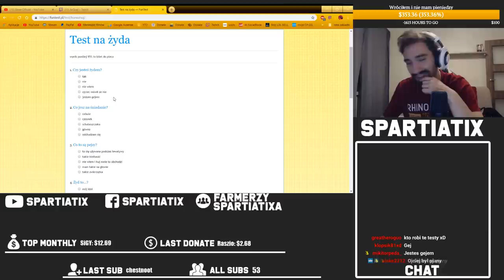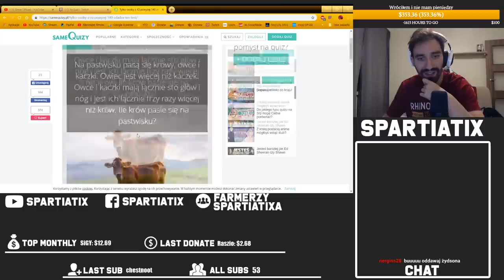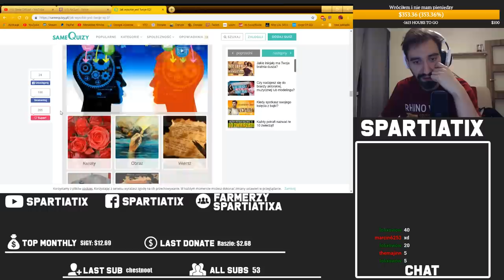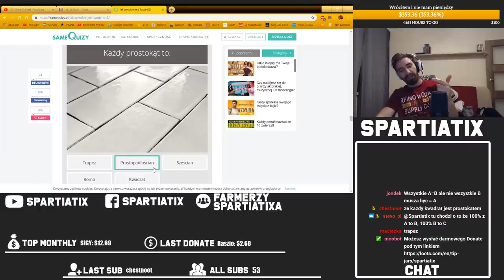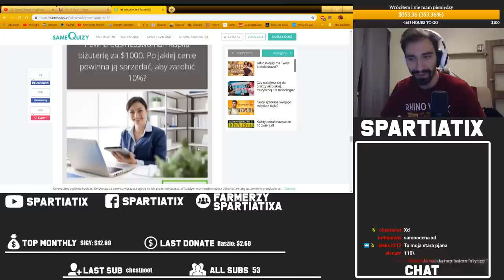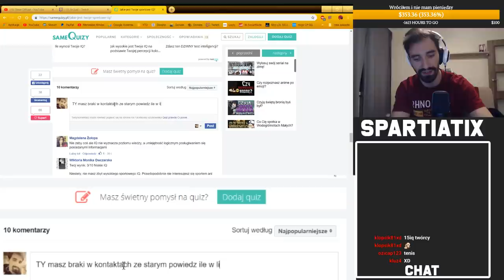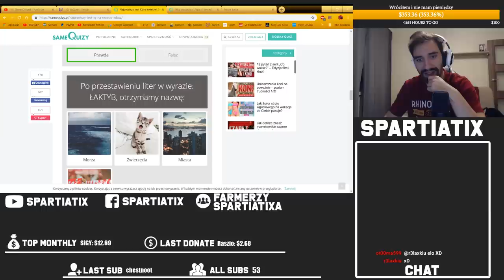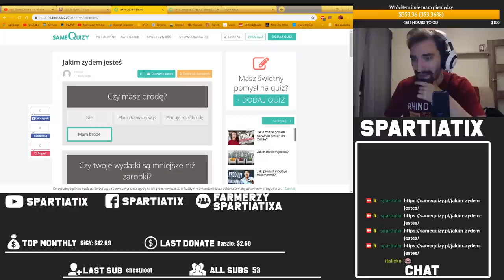TYLKO OSOBY Z IQ POWYŻEJ 140 UMIEJĄ TO ROZWIĄZAĆ [ LEEEEEGIT ]